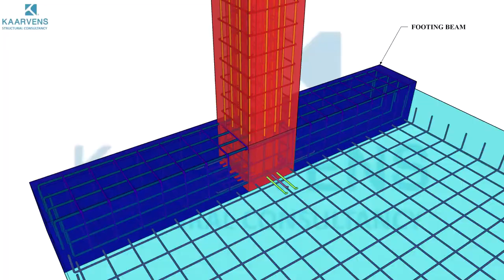SINGLE ECCENTRIC FOOTING WITH PEDESTAL & FOOTING BEAM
SINGLE ECCENTRIC FOOTING WITH PEDESTAL & FOOTING BEAM.   PEDESTAL HELPS IN REDUCING THE ECCENTRICITY WITH RESPECT TO FOOTING.

IT IS ADVISABLE TO RESTRICT THE SIZE OF FOOTING IN ECCENTRIC DIRECTION AND INCREASE IN OTHER DIRECTION. WHEN PEDESTAL IS ADDED, ECCENTRICITY "e",  CAN BE REDUCED, RESULTING IN ECONOMICAL DESIGN.

PEDESTAL WIDTH TO BE FIXED TO AVOID THE CONGESTION OF REINFORCEMENT.

PEDESTAL HEIGHT TO BE ENSURED TO ALLOW THE LOAD PATH TO SHIFTED FROM SMALLER COLUMN SIZE TO LARGER PEDESTAL SIZE.

FOOTING BEAM IS CONSIDER TO REDUCE THE FOOTING THICKNESS & REINFORCEMENT AND TO ENSURE PROPER LOAD TRANSFER @ FOUNDING LEVEL.  FOOTING BEAM SHALL BE PLANNED MORE THAN PEDESTAL WIDTH TO AVOID CONGESTION OF REINFORCEMENT.

FOOTING BEAM DEPTH SHALL BE DESIGNED FOR CANTILEVER BEHAVIOUR AND REINFORCEMENT TO BE PLACED @ BOTTOM

KAARVENS STRUCTURAL CONSULTANCY is a fully dedicated Structural Consultancy since 2010. Conceiving young dynamic team, with determination to solve any challenging architecture.We feel proud to be  associated with over 164 clients including Architects, Contractors , Engineers & direct clients.We promise on quality of work where any of your expectations will be exceeded by our service.Glad about Successful completion of  about 791+ project  across India and few remarkable projects overseas.
OUR BELIEF
We believe, “if our client can conceive a unique building concept, we can design it to reality”.

KAARVENS Structural Consultancy
Founder & Chief engineer - Er.S.K.Arun Kamaraj M.E.(Struct.).,
41, BR Nagar, 3rd Street,
Kothari layout,
Ramanathapuram,
Coimbatore - 641005.
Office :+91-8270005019